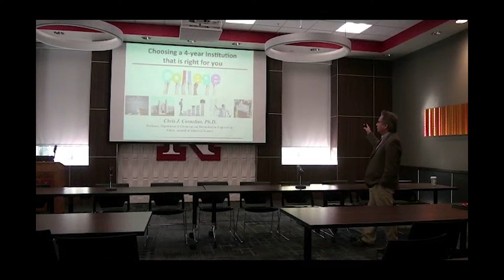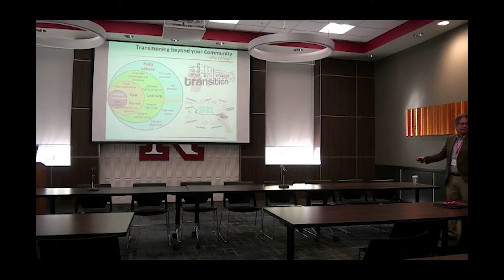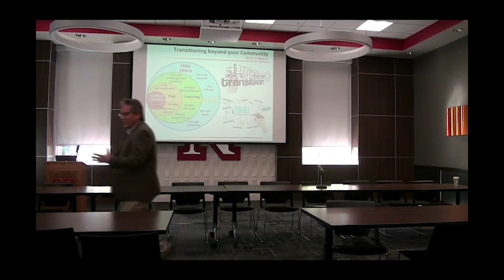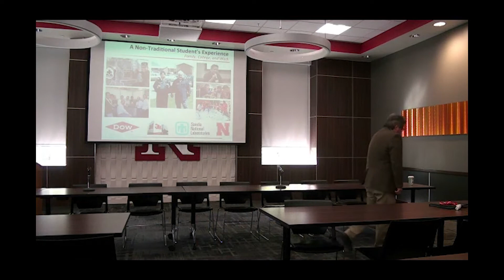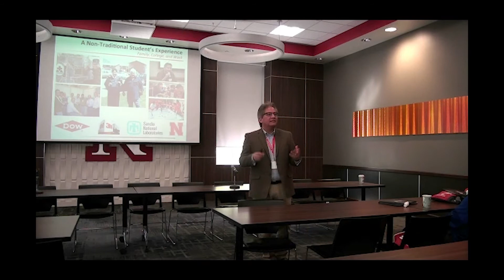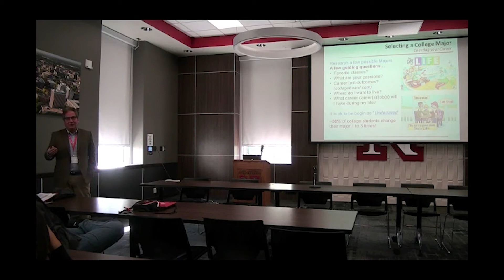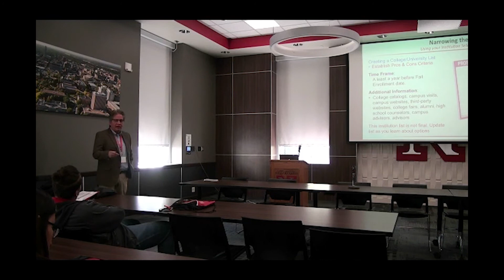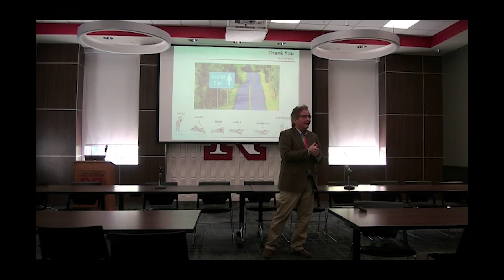2019 MATC Scholars Program: Dr. Chris Cornelius- Choosing a 4-Year Institution That is Right for You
Dr. Christopher Cornelius is a professor of Chemical and Biomolecular Engineering at the University of Nebraska-Lincoln. He received his master’s degree and Ph.D. in Chemical Engineering from Virginia Tech. His work investigates fundamental material interrelationships between structure, physical properties, and transport using synthetic polymers, ionomers, hybrid organic-inorganic materials, and sol-gel glasses. These efforts are related to selective transport (controlled molecule delivery), gel thermodynamics (strength and function), sol-gel chemistry (high temperature glass fibers), energy (batteries, fuel cells, water electrolysis), and water desalination (reverse osmosis and electrodialysis). His teaching experiences encompass transport phenomena (mass and energy), fluid transport, thermodynamics emphasizing fluid-phase equilibria, polymer chemistry and physics, and aspects of chemical engineering unit operations. Before academia, he was a staff scientist at Sandia National Laboratories developing hydrocarbon ionomers, fuel cells, and gas separations. This work resulted in numerous collaborations with industry and university faculty throughout the world.

Dr. Cornelius currently serves as the editor for the Journal of Materials Science and as a referee for 13 journals. He is a member of the American Indian Science and Engineering Society, the Society of American Chicanos and Native Americans, and a Minority Affairs Member for the American Chemical Society. Dr. Cornelius has received numerous awards for his contributions to research and education.